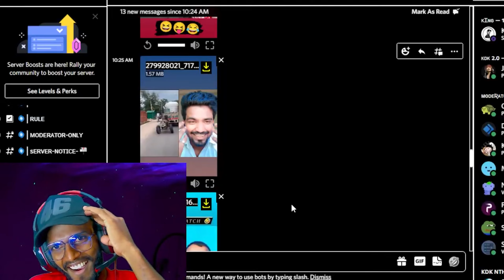😂 കുണ്ടിയും വണ്ടിയും തിരിച്ചറിഞ്ഞുകൂടാത്ത തെണ്ടി😂 പൊളി സാനം😂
Hi Friends